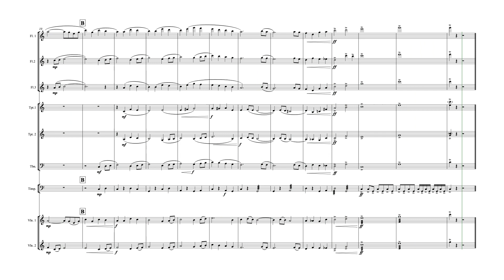주너를 지키시고 - 44집 축도송